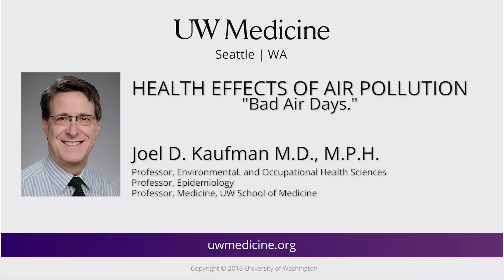Health effects of air pollution on bad air quality days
Smoke is in the air from Oregon wildfires. Whether the smoke arrives in Puget Sound from Oregon or somewhere else, people should be aware when unhealthful pollution is in the air and they should do something about it, says Dr. Joel Kaufman. He is a University of Washington professor of medicine at the School of Medicine and of environmental and occupational health sciences at the School of Public Health. He has led one of the nation’s largest studies of the effects of air pollution.

In these soundbites, Kaufman talks about:

- How variety of populations – the very young, the very old, people with heart disease, people with lung disease – should change their habits when the air quality is bad
- Safety suggestions, like avoiding vigorous activity outside and seeking a place indoors with air filtration, when the air is smoky
- What happens to the body after inhaling very small particles into the lungs